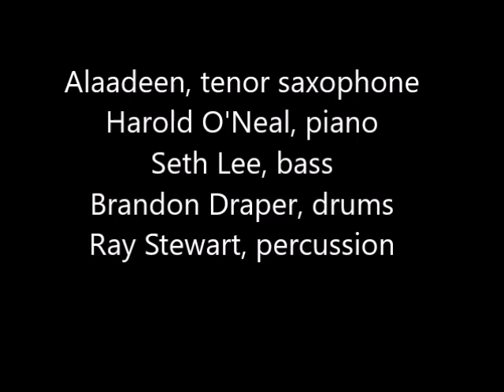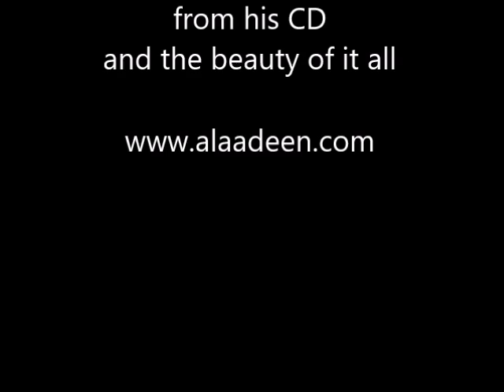and the beauty of it all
"and the beauty of it all" by Kansas City Jazz legend Ahmad Alaadeen